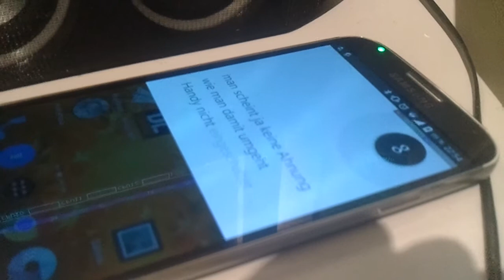OK Google :D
Oder: Wieso man sein Handy nicht während dem Radiohören neben den Boxen liegen lassen sollte ... ;)

(Sorry für die schlechte Qualität, musste das mit dem alten S1 filmen ...)